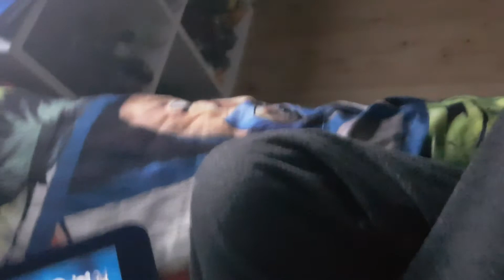The war game scene 3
From the war game